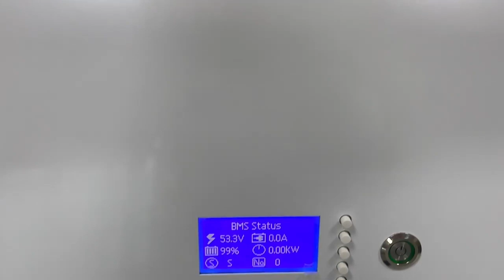power wall lifepo4 battery